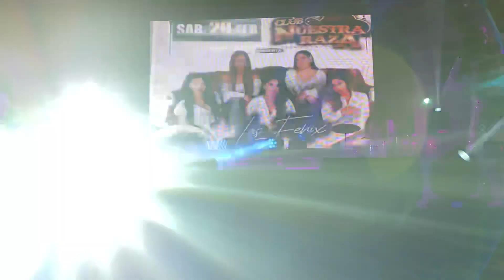Las Fenix - Contrabando y tracion/ Esta Vez No (Club Nuestra Raza) Houston, Texas